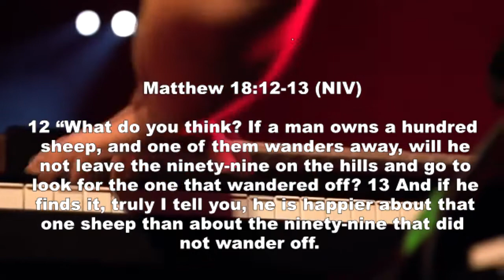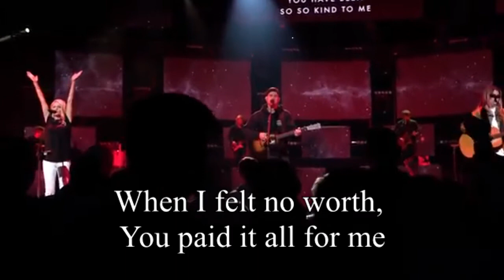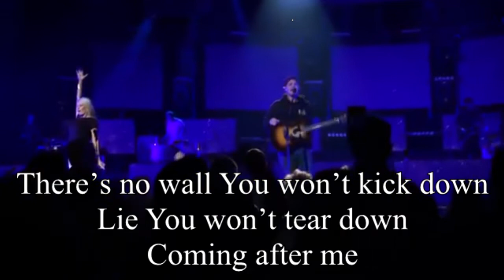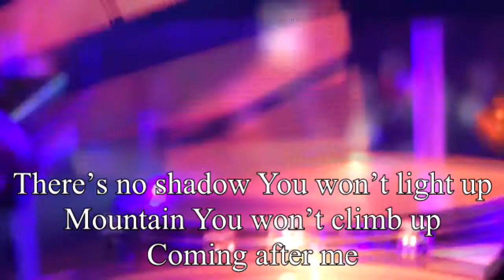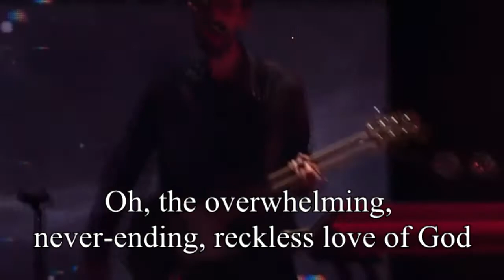Reckless love (with lyric) by Cory Asbury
Thank you Abba, Father that you would leave the 99 sheep on the hills and go to look for the one that wandered off.